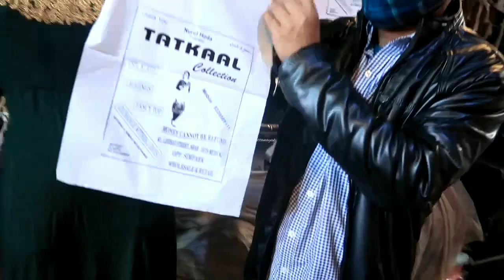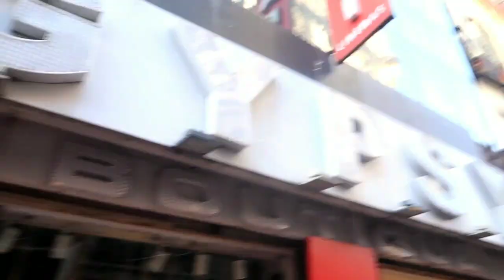New Market Kurtis & Kurtas Collection 2022😍 |Starting ₹100 Only😱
In this video i have explored New market for some amazing latest kurti collection in kolkata 😍

XOXO